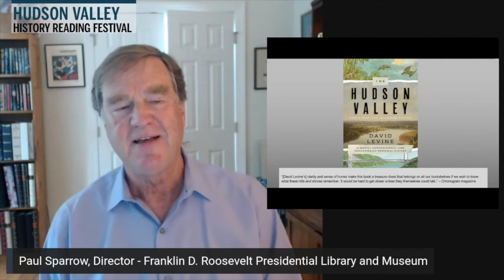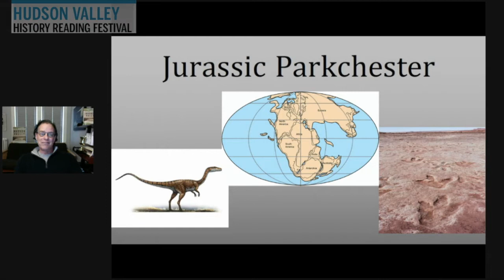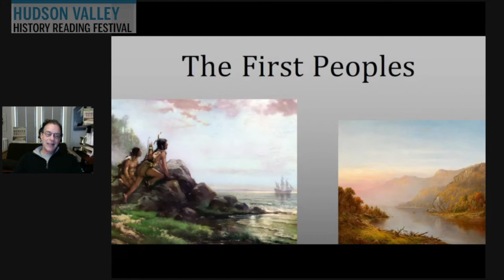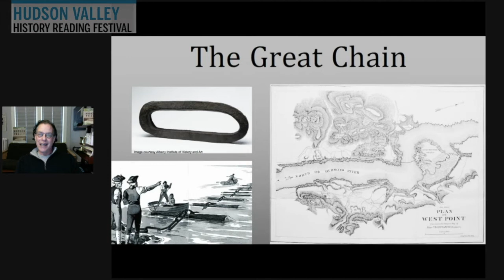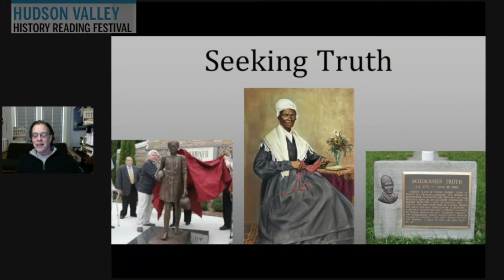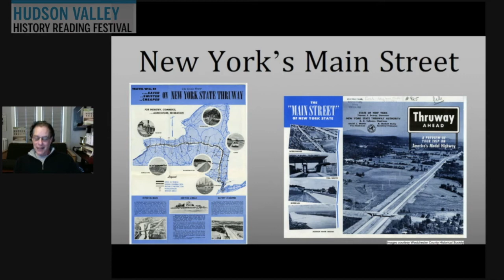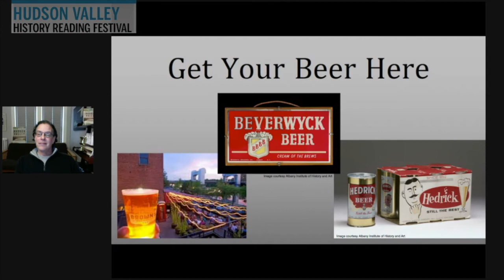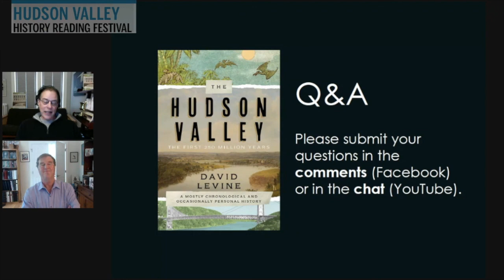David Levine: "The Hudson Valley: The First 250 Million Years"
David Levine: "The Hudson Valley: The First 250 Million Years: A Mostly Chronological and Occasionally Personal History"
Hudson Valley History Reading Festival

The Franklin D. Roosevelt Presidential Library and Museum and the Friends of the Poughkeepsie Public Library District presented the eighth annual Hudson Valley History Reading Festival on Saturday, April 17, 2021 -- a live streamed event. In four sessions authors of recently published books on Hudson Valley history presented author talks with live Q&A from the virtual audience.